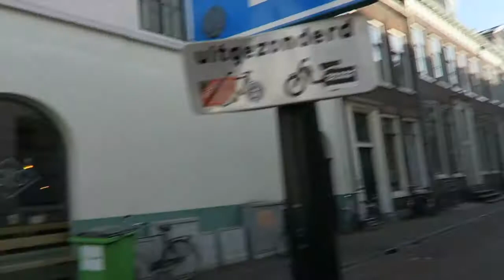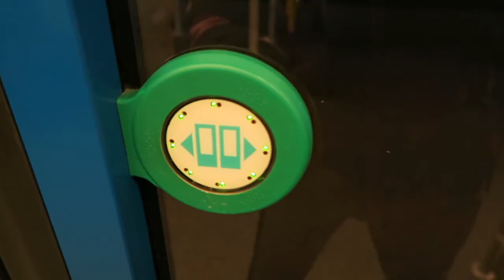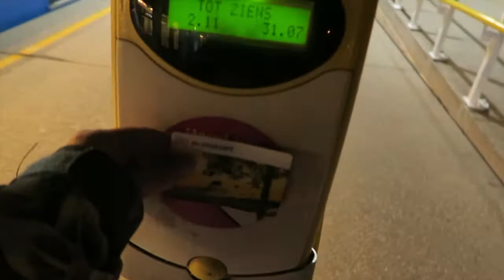Leer moment bij Gys Utrecht | vegan eten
Leer moment bij Gijs! Ondanks dat ik had gezicht dat ik een vegan  Youtube kanaal heb en daar om film kreeg ik toch vega eet! Hoe ga ik daar mee om!
Vega is heel gewoon aan het worden vegan nog niet